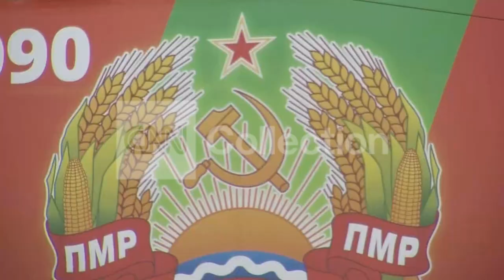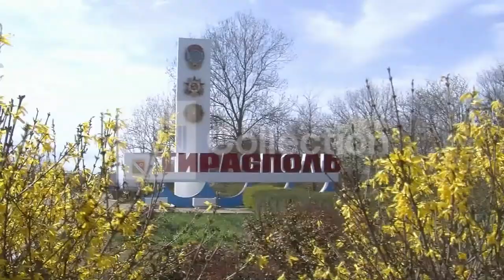TRANSNISTRIA WANTS TO BE WITH RUSSIA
CNN's Karl Penhaul gets a rare look inside Transnistria - a self-declared country sandwiched between Moldova and Ukraine where the Russian-speaking population wants union with Moscow.